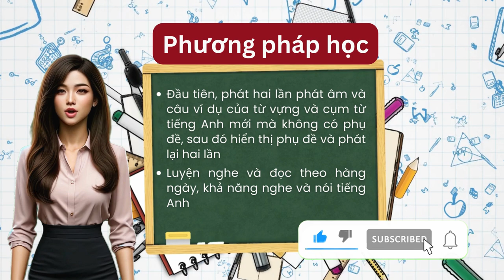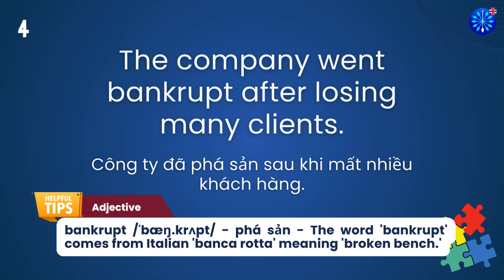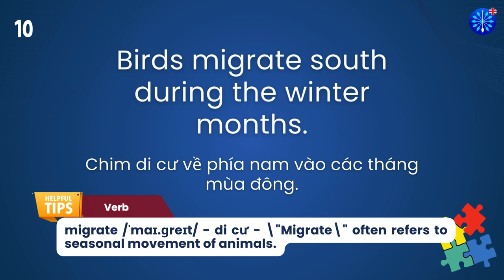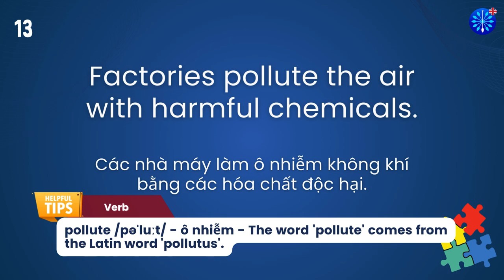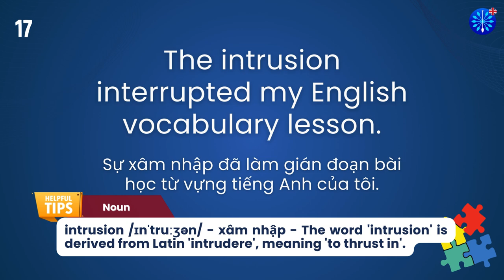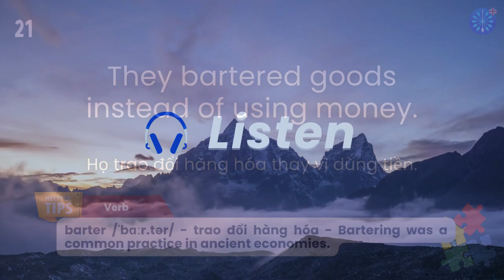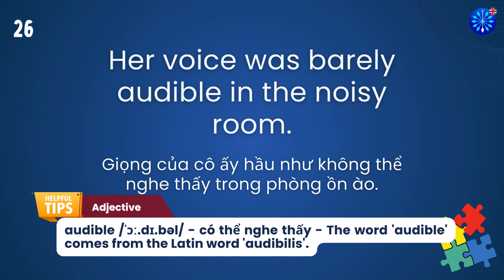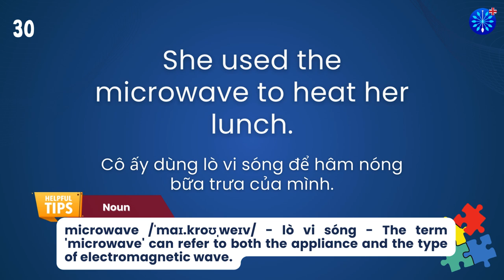Học Tiếng Anh | Từ Vựng Tiếng Anh TOEFL Phần 76/100 | Perfect for TOEFL Exam Prep | Words & Samples